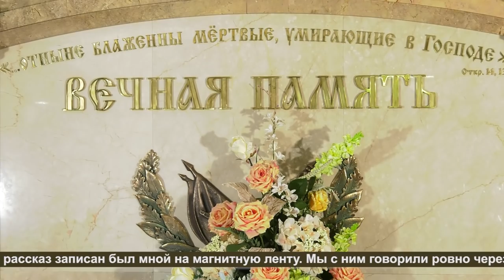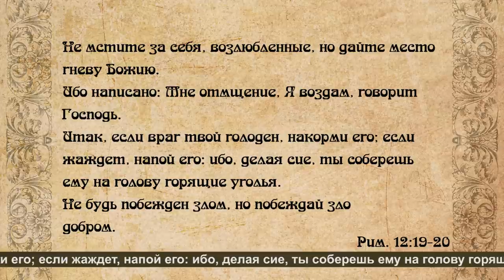Воскресная проповедь № 827. О насилии и обличении.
Тема: "О насилии и обличении".